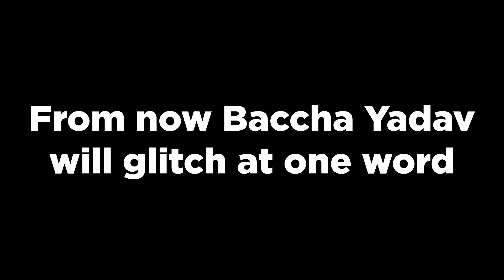FRANKLIN TOUCH ANYTHING BECOME GOLD || EVERYTHING IS FREE IN GTA 5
| I BOUGHT PURE GOLD LAMBORGHINI IN GTA 5 | GTA V GAMEPLAY  | BACCHA YADAV | BACCHAOP | BACCHA YADAV GTA 5 | BAWLI GANG